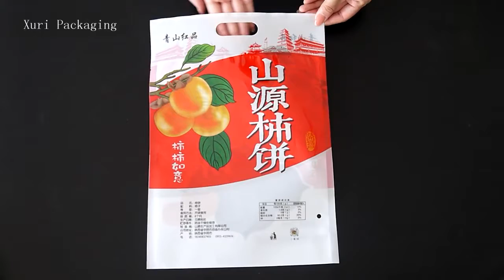Laminated material bag with handle 02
Three-side-sealed bag with clear window and handle.